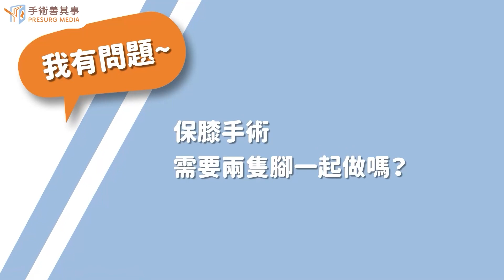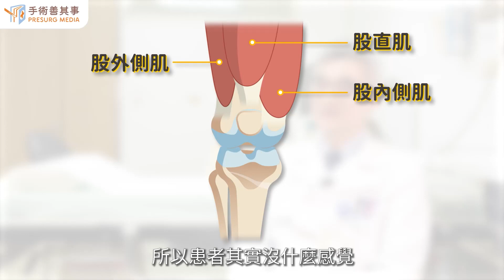【保膝手術常見Q&A】王廷明醫師／臺大醫院骨科｜手術善其事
►更多保膝手術知識：【保膝手術治療膝蓋退化，免換人工膝關節！手術原理、術後照顧】

保膝手術常見問題：術後可以不用再換人工關節嗎？
Ａ：截骨手術的目的是延長關節的使用壽命及減緩疼痛症狀，再成功的手術及維持標準體重、不過度使用關節的前提下，的確可以維持十年不用換人工關節。但畢竟關節會隨著年紀退化、磨損、骨質流失等，未來的某一天也許還是得面臨換人工關節的情況，患者平時應注重保養，也別對保膝手術有太美好的期待。